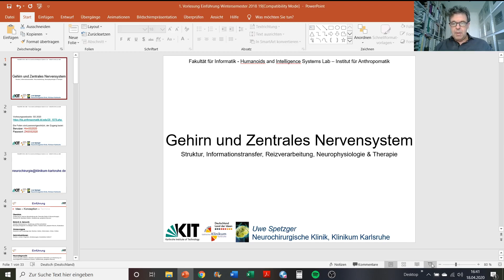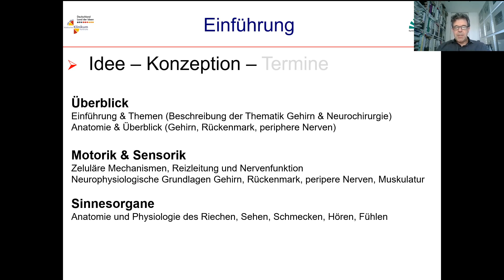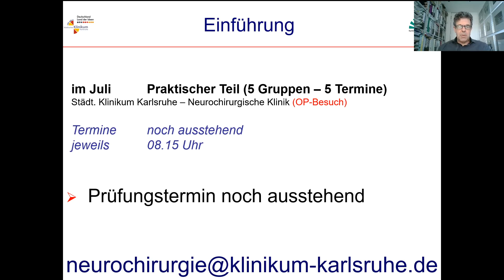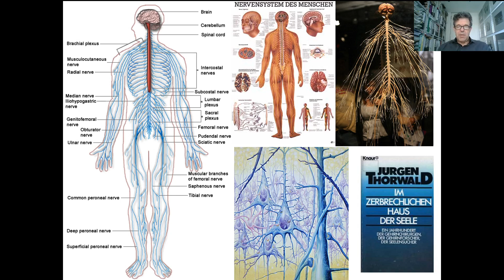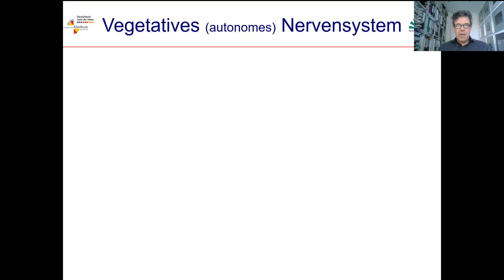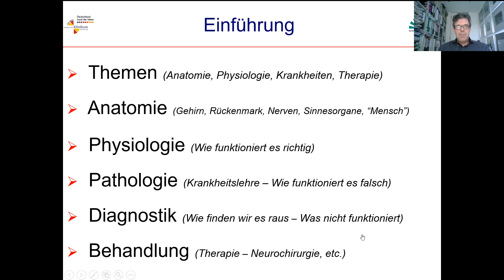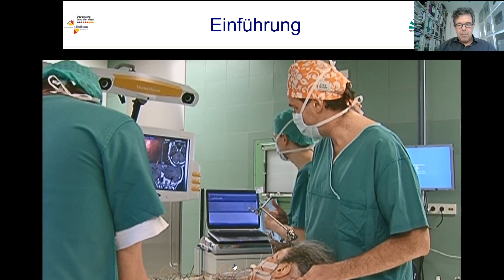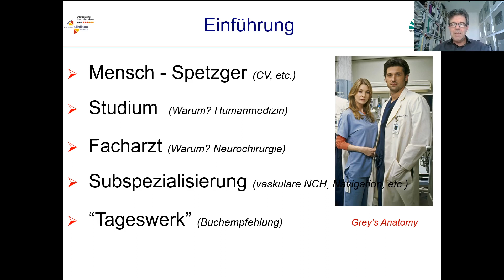Gehirn und Zentrales Nervensystem: Vorlesung 1 || Uwe Spetzger (KIT)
Einführung: Gehirn und Zentrales Nervensystem: Struktur, Informationstransfer, Reizverarbeitung, Neurophysiologie und Therapie

Vorlesung am Karlsruher Institut für Technologie
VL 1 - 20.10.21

Die Lehrveranstaltung vermittelt einen Überblick über die Neuromedizin und bewirkt ein grundsätzliches Verständnis für die Sinnes- und Neurophysiologie, was eine wichtige Schnittstelle zu den innovativen Forschungsgebieten der Neuroprothetik (optische, akustische Prothesen) darstellt. Zudem besteht hier ebenso eine enge Anbindung zu den motorischen Systemen in der Robotik. Weitere Verknüpfungen bestehen zu den Bereichen der Bildgebung und Bildverarbeitung, der intraoperativen Unterstützungssysteme. Es wird ein Praxisbezug hergestellt sowie konkrete Anwendungsbeispiele in der medizinischen Diagnostik und Therapie dargestellt.

Link zur Ilias-Veranstaltung: